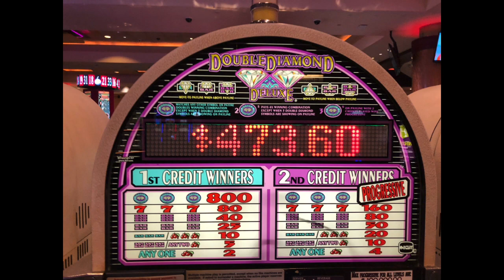Ron Meyer 1930 - 2019